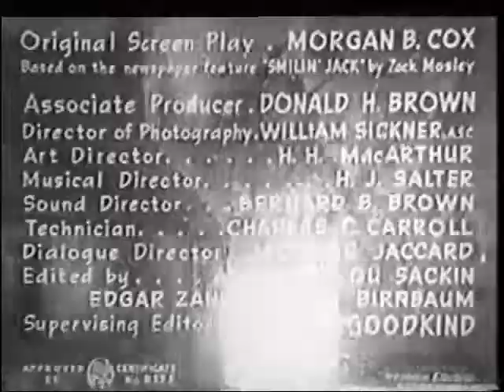The Adventures of Smiling Jack Ep13 Sinking the Rising Sun